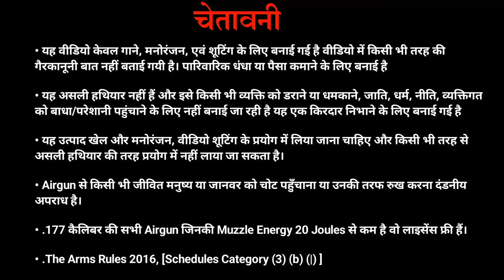पाउडर खाकै बने माफिया जिगर कहां से लावगे || Powder Khake Bane Mafiya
gurjar rasiya
ranjeet gurjar gangster
singer bhupendra khatana new song
new gurjar rasiya remix
lokesh kumar rasiya dj remix 2023
gurjar rasiya songs dj songs
dhamakedar new rasiya
lokesh mastana new rasiya
new rasiya 2022
new rasiya 2022 dj remix
manish mastana new song
new rasiya video song

@@@@@@@@ चेतावनी @@@@@@@

• यह वीडियो केवल गाने, मनोरंजन, एवं शूटिंग के लिए बनाई गई है वीडियो में किसी भी तरह की गैरकानूनी बात नहीं बताई गयी है।

• यह असली हथियार नहीं हैं और इसे किसी भी व्यक्ति को डराने या धमकाने, जाति, धर्म, नीति, व्यक्तिगत को बाधा/परेशानी पहुंचाने के लिए नहीं बनाई जा रही है यह एक किरदार निभाने के लिए बनाई गई है

•यह उत्पाद खेल और मनोरंजन, वीडियो शूटिंग के प्रयोग में लिया जाना चाहिए और किसी भी तरह से असली हथियार की तरह प्रयोग में नहीं लाया जा सकता है।

•Airgun से किसी भी जीवित मनुष्य या जानवर को चोट पहुँचाना या उनकी तरफ रुख करना दंडनीय अपराध है।

• .177 कैलिबर की सभी Airgun जिनकी Muzzle Energy 20 Joules से कम है वो लाइसेंस फ्री हैं।

• एरोन के नियम a20164 [अनुसूचियां श्रेणी tyr(furacy.

• .The Arms Rules 2016, [Schedules Category (3) (b) (|) ]